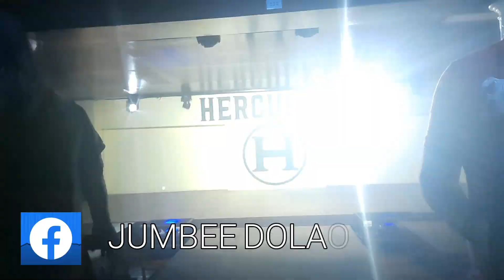LIVE PERFORMANCE WIT RAVEN & JUMBEE @ HERCULES EPISODE 2 | dada HEKO @HERCULES | 2021 FAMOUS COVER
00:00 intro
00:15 HEAVEN KNOWS by  Rick Price LIVE COVER PERFORMANCE of @Jumbee Dolaota & @dadaHEKO
05:53 BREAK OUT by Swing Out Sister LIVE COVER PERFORMANCE of @songgoddessraven @Jumbee Dolaota & @dadaHEKO
09:13 WHERE HAVE YOU BEEN by Rihanna LIVE COVER PERFORMANCE of @songgoddessraven @Jumbee Dolaota & @dadaHEKO